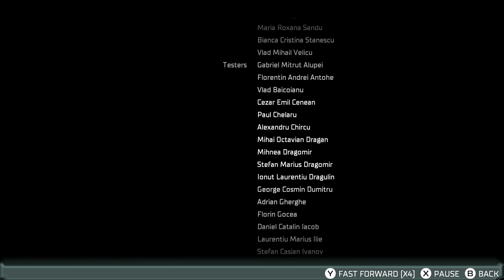Dead Space REMAKE |FINAL| THE NIGHTMARE IS OVER...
Well this is officially more spooky and scarier than the 2008 release, enjoy the terror and screams that will happen from now to the end. Look forward to playing it again.